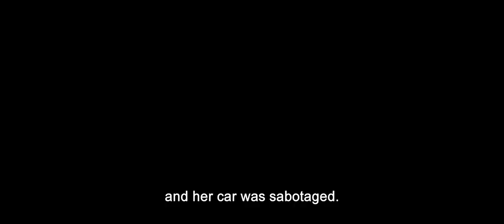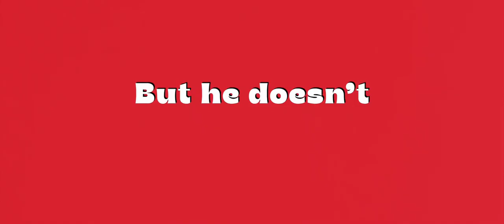Mystery in Saint-Tropez / Mystère à Saint-Tropez (2021) - Trailer (English subs)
Directed by : Nicolas Benamou
Produced by : Curiosa Films, Ouille Productions

Every summer, the Billionaire Tranchant and his wife Eliane host the glamorous world of celebrities in their luxurious mansion in the south of France. When a criminal car sabotage related to threatening letters wreak havoc in the villa, Tranchant goes in search of the best agent for the investigation. In the middle of this hot summer, only the arrogant and incompetent agent Boullin is available... To catch the suspect and solve the mystery, he will have no choice but to impersonate a newly hired butler and will turn everyone's vacation into a hilarious game of 'Cluedo'!